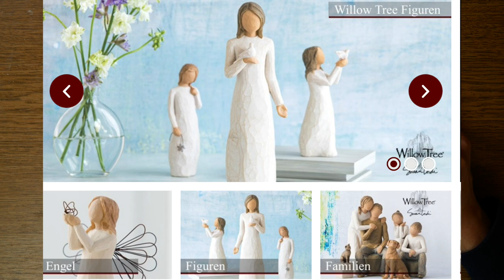Ein Ei nach Augenmaß als Schnitzübung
Für die Inhalte der Seiten sind die Betreiber*innen selbst verantwortlich und diese widerspiegeln nicht die Meinung von Mr. Schnitz.

Beim online-kauf kurz auf Mr. Schnitz hinweisen im Kommentarfeld, danke!

Set Schwabelscheibe und Paste Spangler grob sehr geile Paste!!

Werkzeugauflage/ kompatibel mit Tormek!

Wenn es Dir auf dem Herzen liegt kannst du mich gerne unterstützen. Die Produktion von Videos für YouTube kostet Geld und hat einen hohen Zeitaufwand.
Die Werbung vor den Videos oder gelegentliche Produktvorstellungen können diese Kosten nur zu einem Bruchteil refinanzieren. Wenn Du von den Inhalten profitierest kannst Du mit Deiner Unterstützung auch in Zukunft von den Inhalten profitieren. Falls Du ein besonders Thema hast was du gerne sehen würdest kannst du die Arbeit auch direkt bei mir in Auftrag geben und mich auf diese Weise unterstützen.

Bank:
N26
Inhaber: Simeon Decker
IBAN: DE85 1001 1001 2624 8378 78
BIC: NTSBDEB1XXX
Verwendungszweck: Schenkung